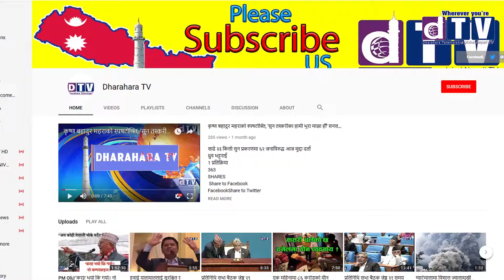Hot news Dharahara News patr 2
Web: Dharahara.tv